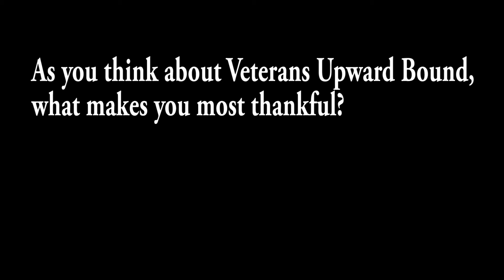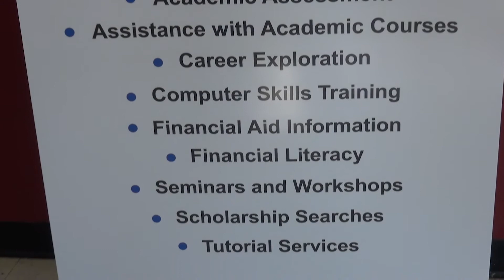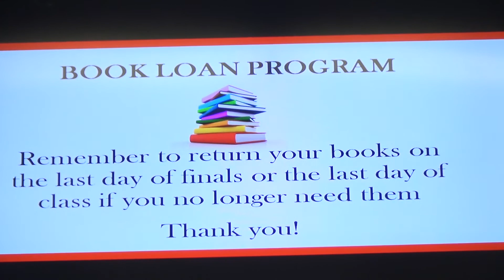Veterans Upward Bound Gadsden State